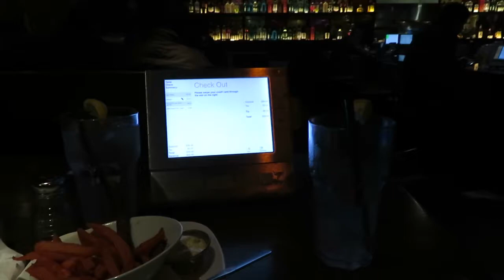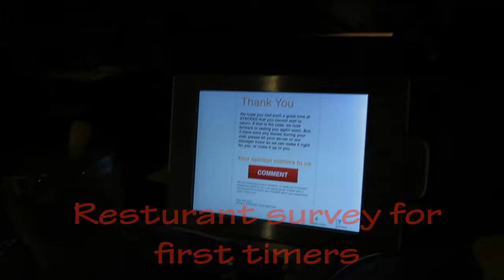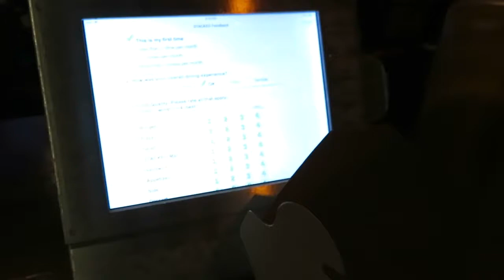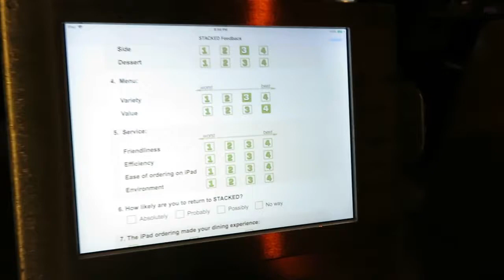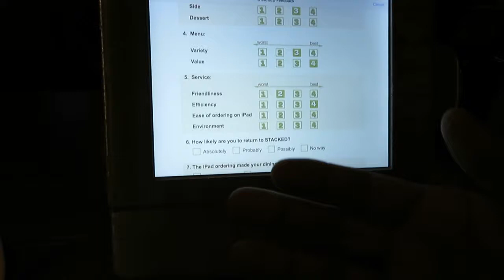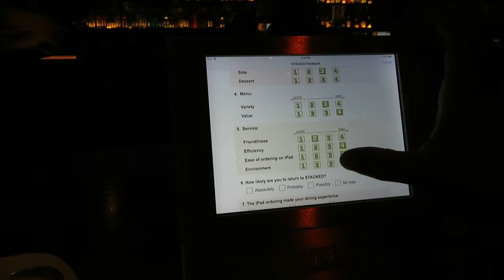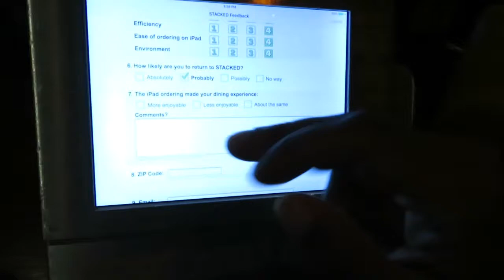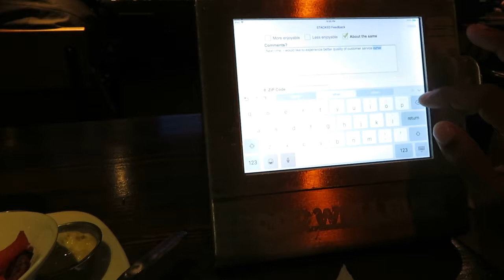A TASTE OF: TORRANCE- STACKED BURGER Restruant review Pt.2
Hey Tubeland in this episode of A Taste of... Micc & I do a let you know our opinion of this restaurant from food to service and how the place operates as a whole. I hope you enjoy this episode.